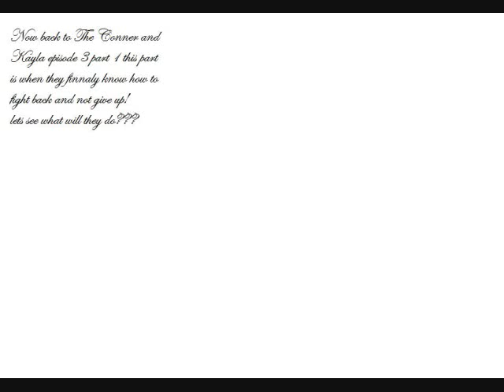The Conner and Kayla episode 3 Part 1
The third part they are gonna befriend the cat with wings and the arrow Im gonna make the fourth another time or day!